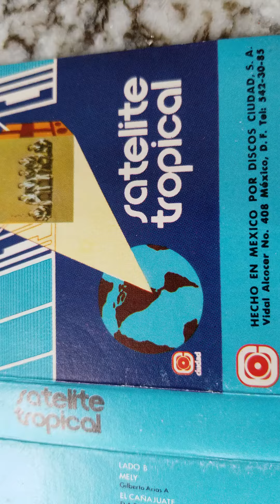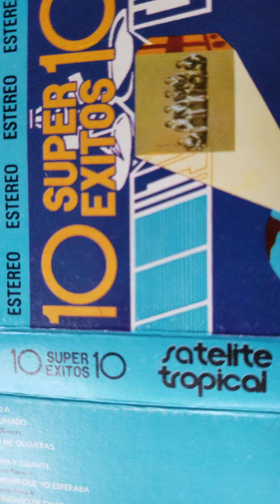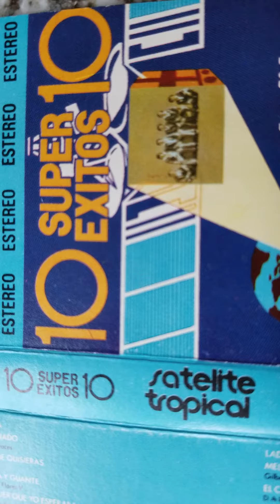Mi Primer Amor Satélite Tropical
Cumbia bailable . Recordar el primer amor , es bueno . Cuando los sentimientos del ser humano empiezan a florecer ...¡¡ Qué viva nuestro primer amor !!🙂🤗😍😊😉💞💕💗💝🌹🍀